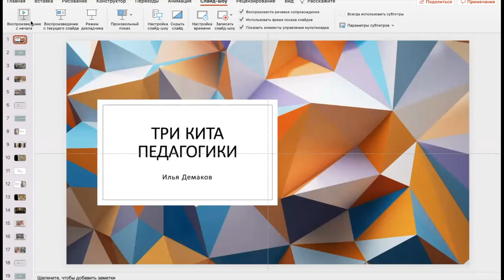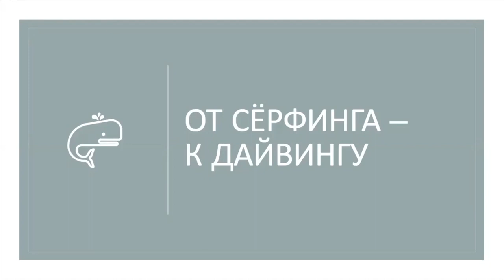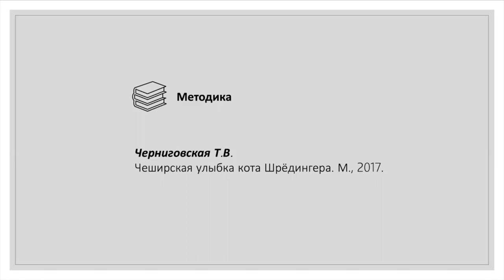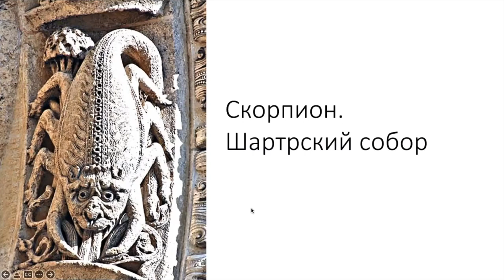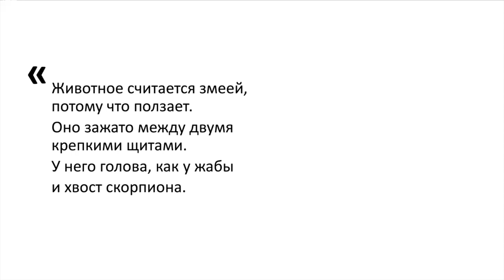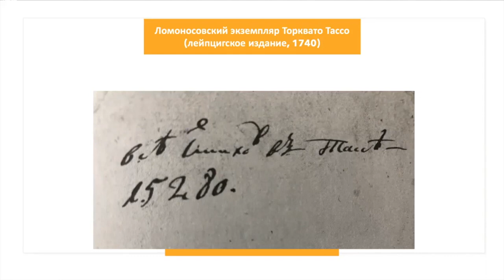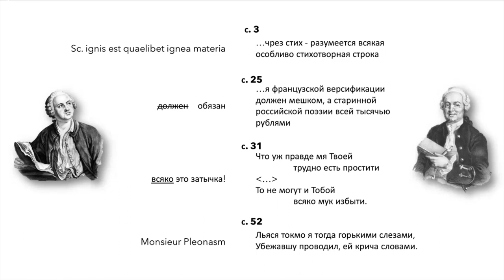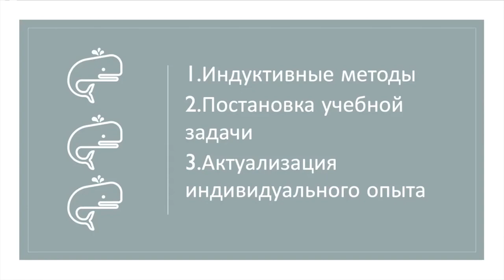МАСТЕР-КЛАСС "ТРИ КИТА ПЕДАГОГИКИ УЧИТЕЛЯ XXI ВЕКА"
ДЕМАКОВ ИЛЬЯ СЕРГЕЕВИЧ
директор Горчаковского лицея ФГАУ ВО «Московский государственный институт международных отношений (университет) Министерства иностранных дел Российской Федерации», абсолютный победитель Всероссийского конкурса "Учитель года России-2017"